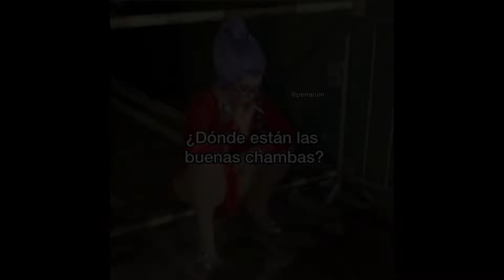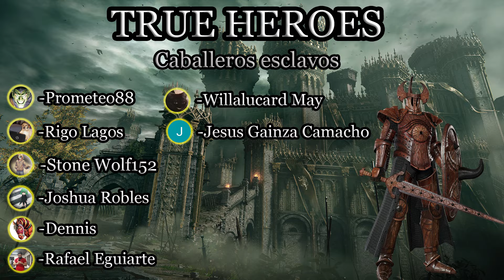Castlevania: Aria of Sorrow Remastered 2024 by Rafael B.- Ep.-07 ERROR GRAVE DE AUDIO /NO HAY CLAIMH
►Creador del Mod Rafael Belmont, vayan y visiten su pagina de Facebook y agradezcan el estupendo trabajo
Únete a este canal para acceder a sus beneficios:
►Gabinete: Eagle Warrior A6 Blade Green
►Procesador: Intel Core i3-8100
►Tarjeta madre: Gigabyte H310M-DS2 Intel
►Gpu: NVIDIA GeForce GTX 1060 6GB GDDR5 (PNY)
►Fuente de alimentación: Corsair CX650W / 80 PLUS Bronze
►HDD: 2Tb Seagate Barracurda SATA3
►HDD S: 1Tb Seagate Barracurda SATA3
►Ratón: Eagle Warrior Óptico G16
►Teclado: Cooler Master Devastator 3
►Auricular y micrófono: Redragon H510 Zeus
►Monitor 1: Samsung LC24F390FHLXZX Monitor Curvo 23.5”
►Monitor 2: Monitor HP Pavilion w1907